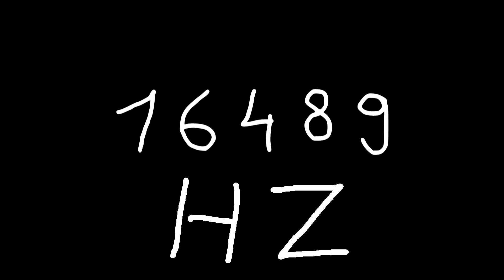16489 hz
Just sound.

chords
sounds
noise
tone
noises
tones
audio
wave
waves
sin
sine
sinus
sinoid
heart
heartbeat
resonancy